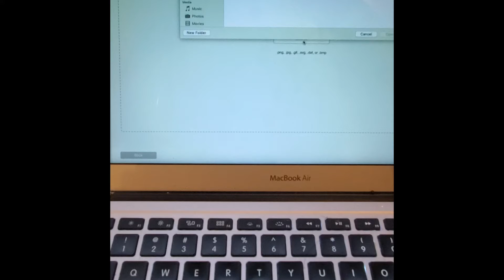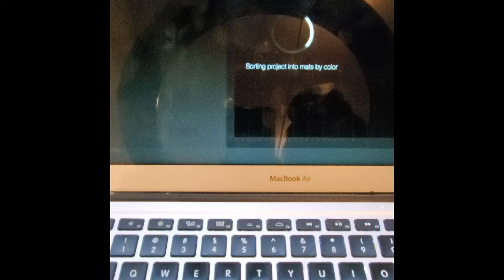Easy DIY Chanel Pins Using the Cricut Maker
I made some Chanel type pins this week! It was actually pretty quick and easy. This is a short video of the process. Love the way they turned out.

Supplies used:

Cricut Maker
Sticky back wool felt
Pin backs
Fabric glue
Glue gun
Fabric
Hoftix rhinestones
Hotfix applicator